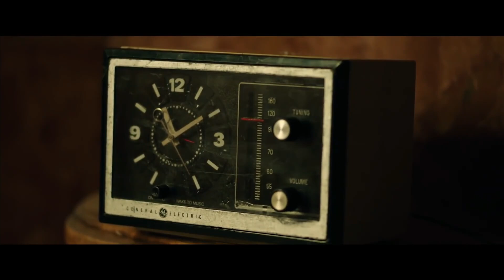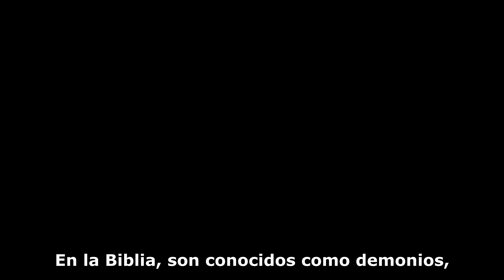The Final Wish (2019) (Trailer HD) - Timothy Woodward Jr.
Título original:    The Final Wish

Año:    2019

Dirección:    Timothy Woodward Jr.

Guion:    Jeffrey Reddick, William Halfon, Jonathan Doyle. Historia: Jeffrey Reddick

Reparto:    Lin Shaye, Michael Welch, Spencer Locke, Tony Todd, Melissa Bolona, Kaiwi Lyman, Jonathan Daniel Brown, Jean Elie

Fotografía:    Pablo Díez

Compañías:    BondIt, Global Renaissance Entertainment Group

Género:    Terror

Sinopsis:    Aaron (Michael Welch) es un abogado con problemas que regresa a casa para ayudar a su madre tras el fallecimiento de su padre. Mientras investiga en las pertenencias que éste ha dejado atrás, Aaron encuentra una urna que resulta ser mucho más de lo que parece. Aunque al principio convierte todos sus deseos en realidad, con el paso del tiempo descubre que existe en ella un maleficio mucho más siniestro de lo que creía.